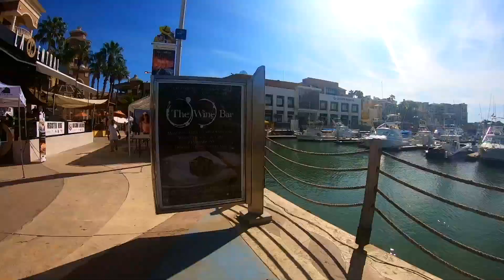Let’s Take a Walk to Cabo San Lucas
CABOSANLUCAS Y SUS HERMOSAS PLAYAS DE MEXICO VISITAMOS CABO SAN LUCAS Y SANJOSEDELCABO ESPERO Y LES GUSTE NUESTRA AVENTURA EN LAS HERMOSAS PLAYAS MEXICANAS

Category
Music
SHOW LESS